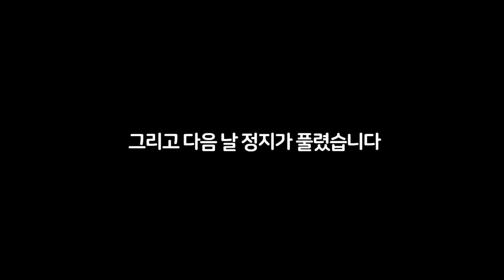정지때문에 초보부터 다시 시작했습니다... 😠 【카트라이더 김택환】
2019년 12월 29일
PlayTheBazzi 정지먹었을 때...
세컨 계정으로...